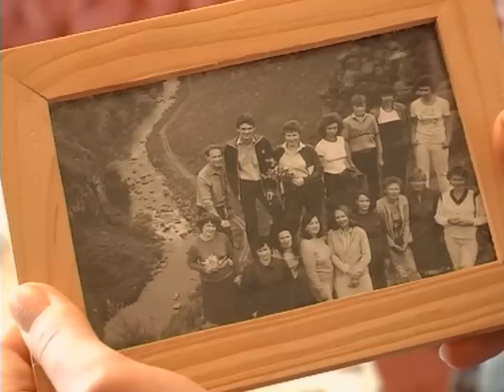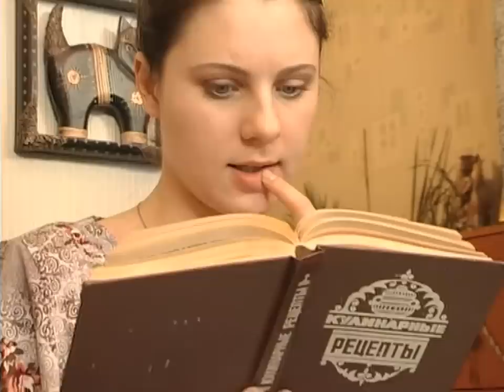"Понять. Простить." 362 серия - Люблю-ревную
Муж Валерии, Александр, намного старше своей жены. Валерия считает  это гарантией верности супруга. Но, случайно обнаружив переписку мужа с незнакомой ей женщиной, Валерия понимает, что у нее есть соперница. Александр  в ответ на упреки жены вместо оправданий предлагает ей познакомиться  с Людмилой. Валерия шокирована подобным предложением, но, будучи не в силах справиться с любопытством,  соглашается. Валерия на последних месяцах беременности, к тому же она ожидает двойню. Это вселяет в нее неуверенность в своей внешней привлекательности.  Валерия очень волнуется, готовясь к встрече с соперницей.